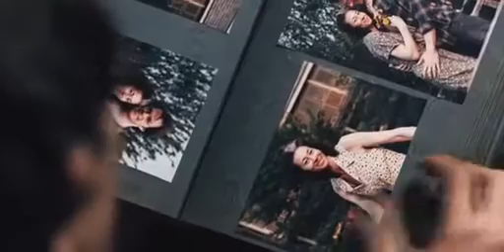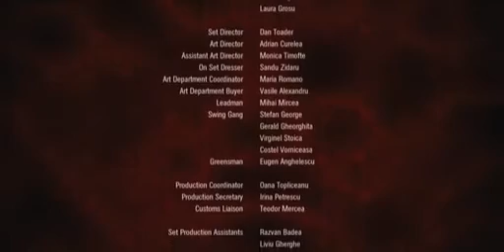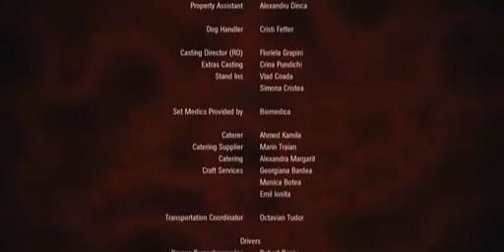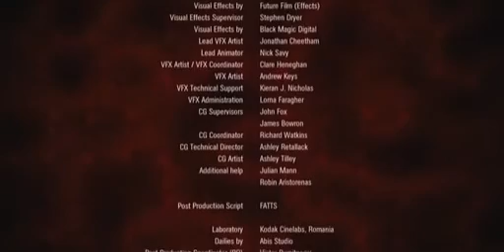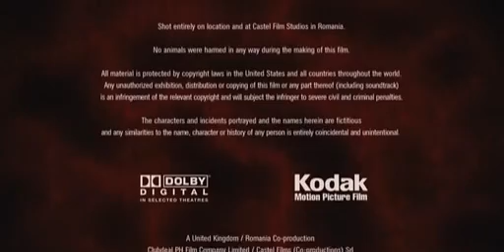pumpkinhead 4 pelicula completa (Español castellano)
!Error de audio solo hasta el seg 40¡

Dos enamorados de familias rivales, una muerte accidental convoca la venganza del legendario demonio. La matanza comienza y una cosa es segura, si la pareja quiere unirse será por encima de sus cadáveres.